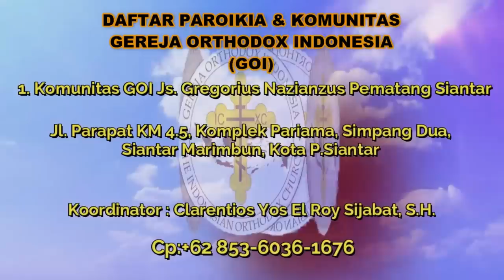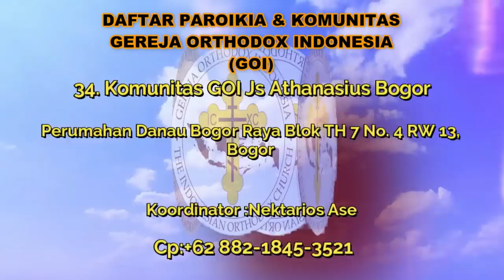Apakah di Surga Hanya Menyembah dan Memuji saja? Menjawab Pertanyaan Saudara Amos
Bila saudara/i ingin berpartisipasi ikut ambil bagian di dalam pelayanan bisa di salurka melalui rekening-rekening berikut

🏧Persembahan :
An.BAMBANG DWI BYANTORO
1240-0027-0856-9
(Bank Mandiri)

🏧Donasi Peralatan Tim YouTube:
An.YAYAN KRISTIAN
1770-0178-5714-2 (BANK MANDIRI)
akun DANA

🏧Donasi :
An.GEREJA ORTHODOX INDONESIA
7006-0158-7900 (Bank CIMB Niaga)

🏧Donasi :
An.GEREJA ORTHODOKS INDONESIA
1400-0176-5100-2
(BANK MANDIRI)

Shopee.co.id/terang_timur